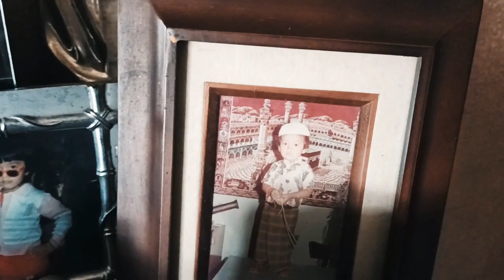Lebaran Hari Pertama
Taufiq Saguanto
Salingsapa Jalanjalan